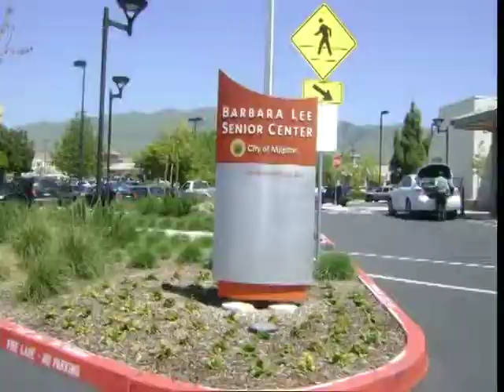Valley Homes on TV Milpitas Edition - Milpitas Real Estate with Debbie Giordano April 30 2012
April 30th 2012 episode of Valley Homes on TV Milpitas Edition - Milpitas Real Estate with Debbie Giordano